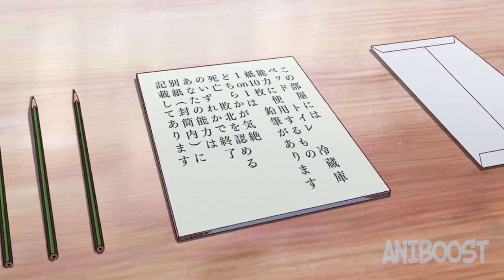Battlegame | Everyone Thinks He Is Weak But In Reality He Has A++ Superpower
Everyone Thinks He Is Weak But In Reality He Has A++ Superpower.
- Akira, a high school student with a passion for gaming, finds himself embroiled in a battle against a mysterious organization run by a female cat named "Mion". Akira makes a promise to himself to defeat and destroy this secret organization and return home. With superpowers and a keen intellect, Akira enters a brutal game of survival.

Anime Name - "Battle In 5 Seconds After Meeting"

00:00 - Who Will Emerge Victorious?
00:43 - Game On: Mummy Encounter
03:40 - Yuri's Fury
04:55 - Team Formation and Super Abilities
06:50 - Madoka's Defeat
09:00 - The Forest Battle Royale
11:38 - Shirasagi: The Leader's Power